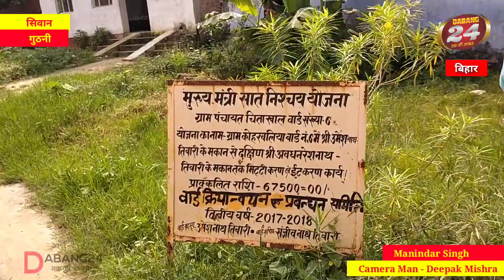चित्ताखाल मुखिया प्रत्यासी को बाबा ने कसम दिलाकर करवाया विकास का वादा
About Channel:
खबरों के अलावा कई मुद्दों पर आप रोचक वीडियो भी देख सकते हैं हमारे कुछ नियमित वीडियो फीचर - वायरल वीडियो, ब्रेकिंग न्यूज़, सस्पेंस वीडियो, कॉमेडी वीडियो, साउथ मूवी, हिंदी मूवी, एवं हॉलीवुड मूवी हमारे यूट्यूब चैनल पर भी देख सकते हैं

👉 ध्यान दे :- इस वीडियो का मकसद लोगों को खबर और जानकारी देना हैं न कि किसी को ठेस पहुँचाना अगर किसी तरह का कोई शिकायत है तो कृपया पहले आप हमसे संपर्क करें :- Email Id

mairwa aa ka news guthani aaj ka news guthani today news mairwa today news siwan aaj ka news siwan news dabang24 dabang24news dabang 24 news
guthani dabang 24 news mairwa dabang 24 news dabang 24 lakhimpur kheri lakhimpur kheri today news Yaas Chakravat viral audio
Yaas Toofan Viral video ASP bane gangaajal ke Ajay devgan bhagalpur ASP bhagalpur SP bane Ajay devgan bane bhagalpur ASP patna News Patna me apradhi Manu Maharaj Patna sp cm nitish Kumar cm Bihar cm Yogi cm up cm Delhi Firing Bazz Dulhan prapgarh ki Dulhan viral video Dulhan Ka Viral video barabanki today news uttar Pradesh today news CM Yogi adityanath Yogi madhya Pradesh news chhattisgarh news Indore news Osama Siwan Shahabuddin Siwan Hena Saheb Siwan Tejaswi Yadav Rajad RJD
Kamala Nidhi bank
Kamala Nidhi bank Guthani